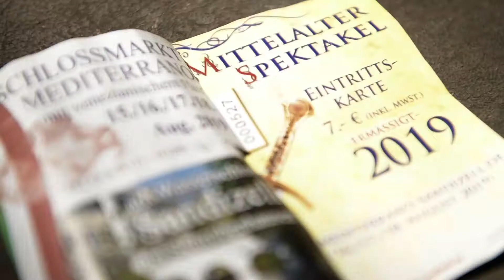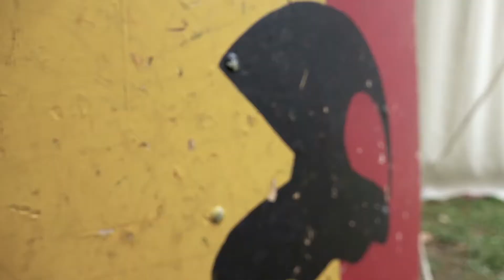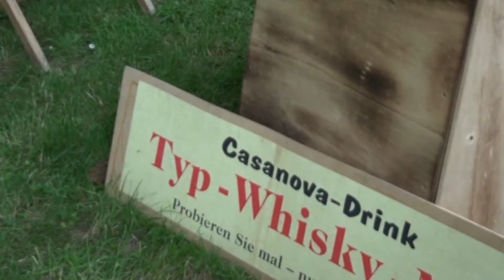Säbeltanz mit Simon Isabell auf Wasserschloss Sandizell (Mittelalterspektakel)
Schöne erinnerungen #2019 auf @schloss_sandizell mit @cosmic_vibration_music und vielen tollen Künstlern 🥳

Ich hoffe das unser mittelalterspektakel wieder stattfindet! ⚔🙏

Gebt uns wieder eine bühne 💥

Ich mische nicht nur modernoriental mit moderndance contemporaryart sondern auch medivaldance mit alten kungfu und ballett bewegungen ... und entwickle meinen ganz eigenen Stil, den jeder tänzer ist anders und einzigartig und sollte seinen eigenen Tanz tanzen und nicht eine Kopie des Nächsten werden.

Kamera & Postproduktion: Ser Daniel Witschkanow